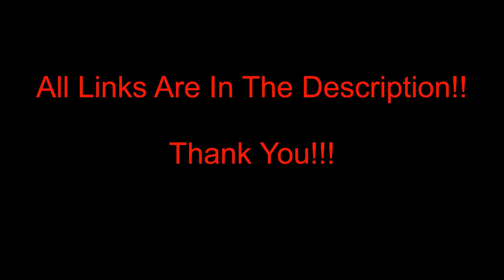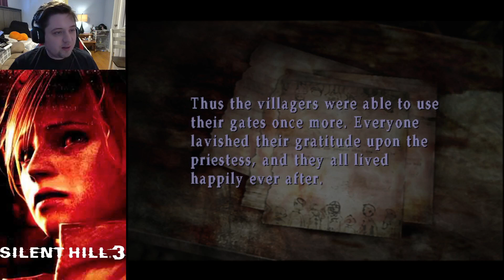Silent Hill 3 (PS2) - Episode 7 - TRAGEDY!!!!